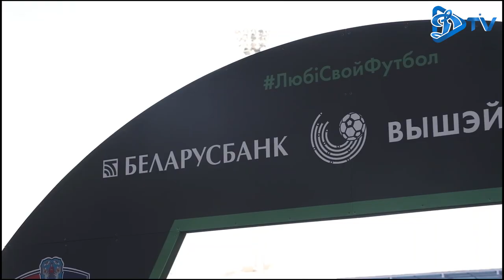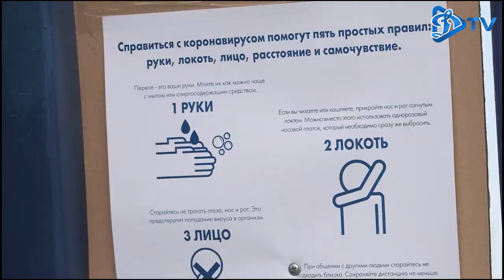LIVE-КАМЕРА: столичноеДерби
Сегодня мы показываем то, что не попало в кадры телекамер в матче второго тура "Беларусбанк - Высшая лига-2020"